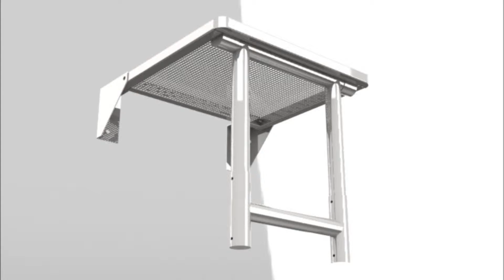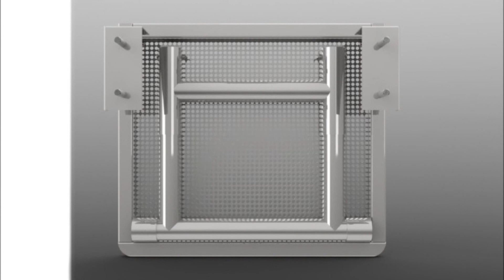IMAGEN CORPORATIVA SILLA PARA DUCHA Centro clinico docente la trinidad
TS 2021
Mobiliario Medico, Imagen Corporativa, Clinica